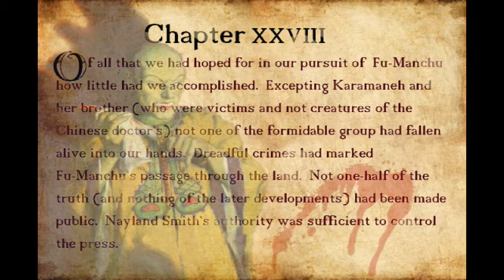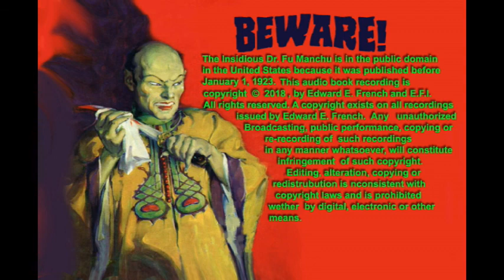The Indidious Dr. Fu Manchu Chapter 28 narrated by Edward E. French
Oscar nominated and Emmy Award winning Special Effects Makeup Artist Ed French in a performance reading of Sax Rohmer's tale of the incredible genius, who, had he willed, could have revolutionized science! Chapter 28 of 30 chapters.